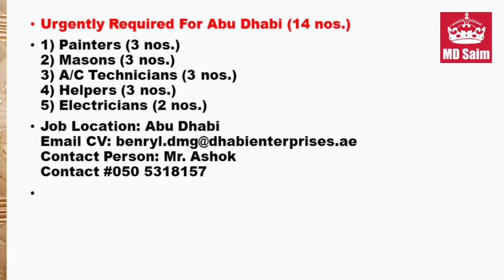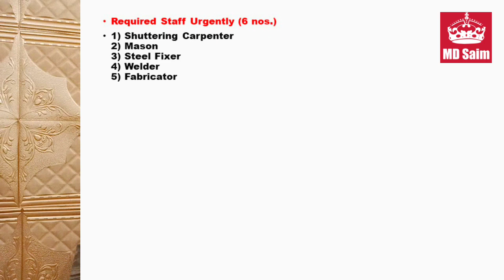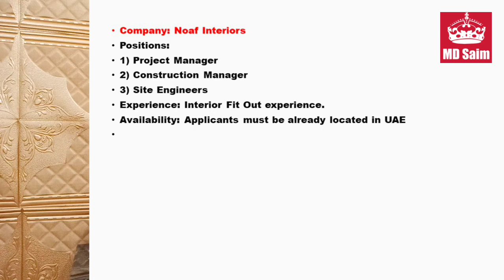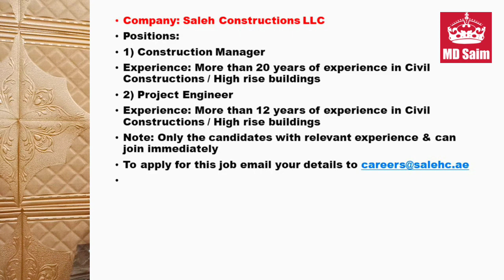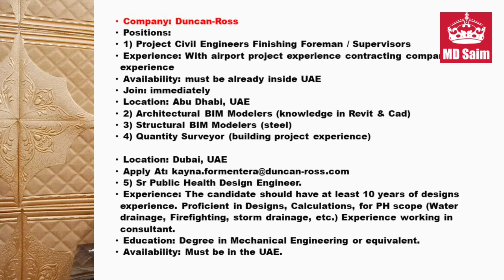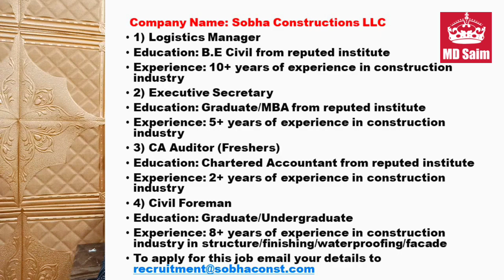Latest Jobs In Dubai For Indians and All Nationality Available Now In UAE - 2022